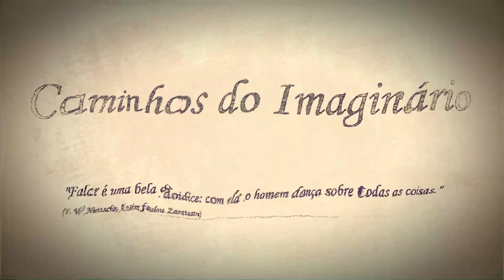David não matou o gigante Golias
Vídeo 285
A vitória de Davi sobre Golias foi duplamente mitológica!

Joel Baden - Davi, a vida real de um herói bíblico